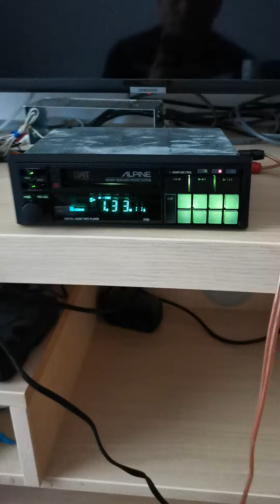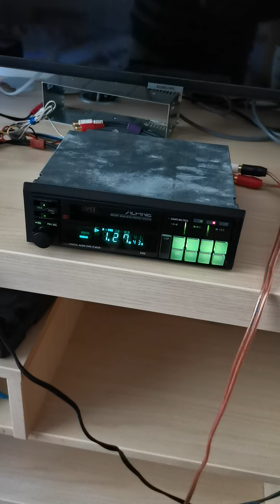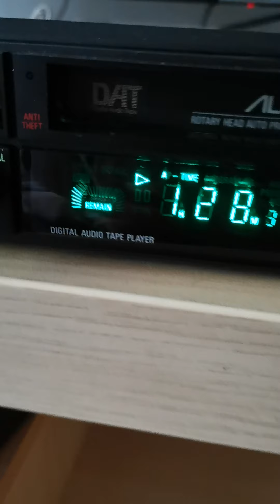Alpine 5700DAT amaizing!!!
Alpine 5700 DAT  amaizing source